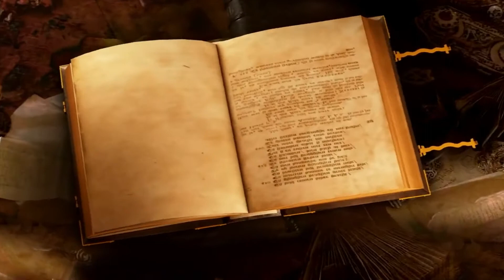Second Intro 2021 - The Wings of Transformation are Born of Patience and Struggle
”Everyone is like a butterfly, they start out ugly and awkward and then morph into beautiful graceful butterflies that everyone loves.” – Drew Barrymore

Hola everyone!

My name is Jude.💖

My channel covers a lot of things and I love everything about;

Travel - I love to travel, seeing and discovering the cultures and learning the basic languages is one of my learning goals. I do backpacking travels around in Nicaragua, Costa Rica, UK and some countries in Asia. I love different adventures like hiking, surfing, scuba diving, zip lining, gyro copter and etc. Next is Sky Diving Adventure!

Music - Music is my life. Every beat of the sound connects to my life's journey.

And also I do Editing Tutorials, Product Reviews, Unboxing, Tips, LiveStream and Lifestyle.💖